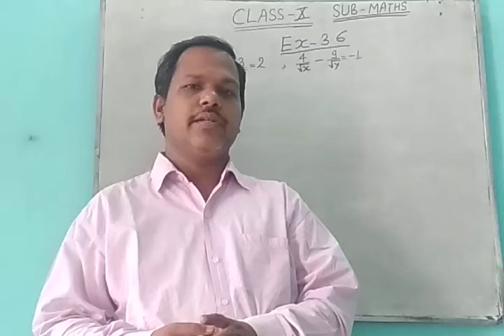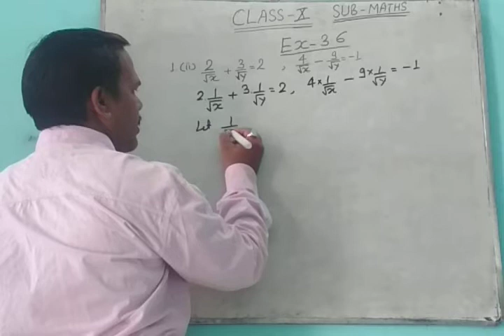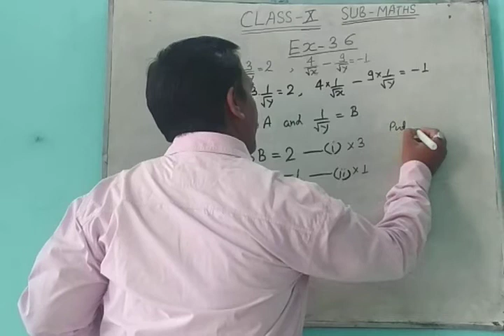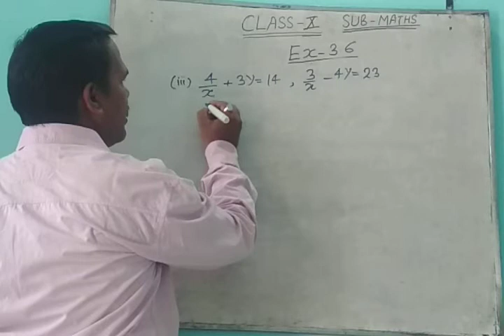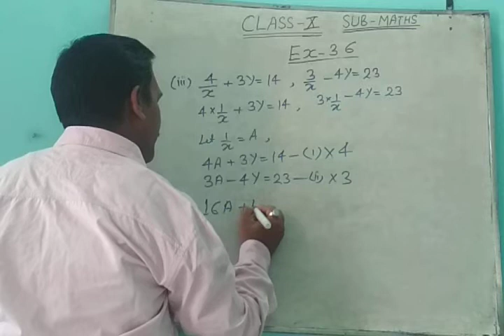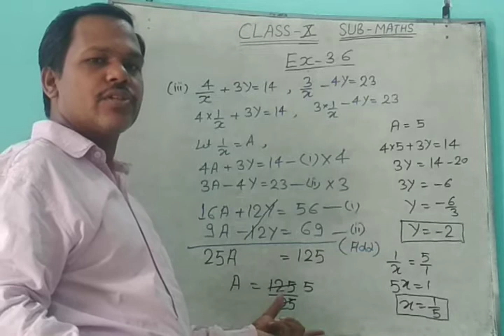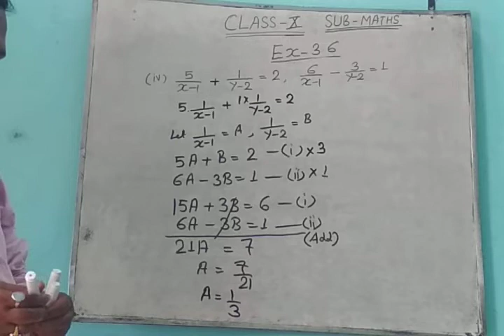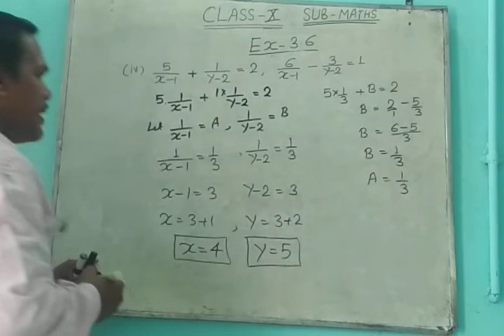Class 10 NCERT Book chapter 3 EXERCISE 3.6 questions no 1 (ii) (iii) (iv) part